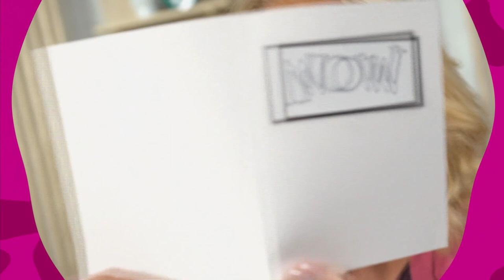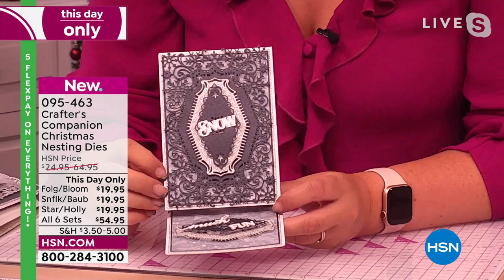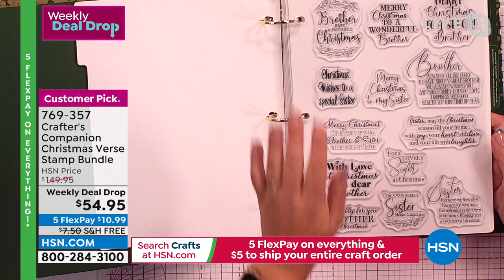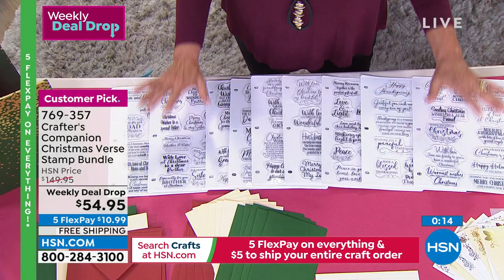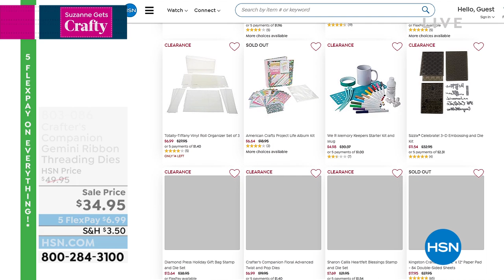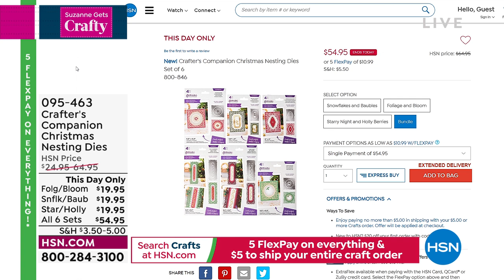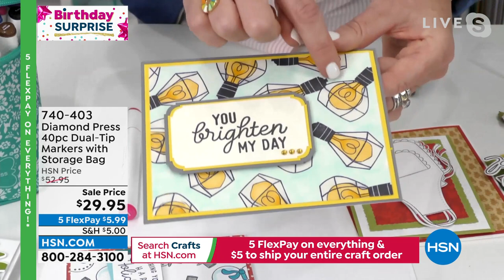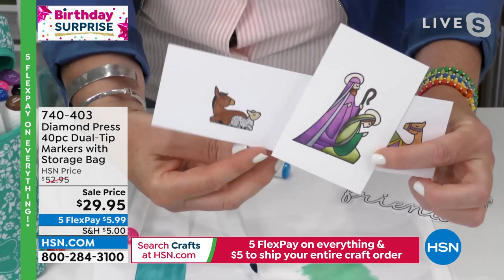HSN | Suzanne Gets Crafty Celebration 07.12.2022 - 07 PM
Discover all the fun ways to craft from scrapbooking to sewing to cardmaking with show host Suzanne.